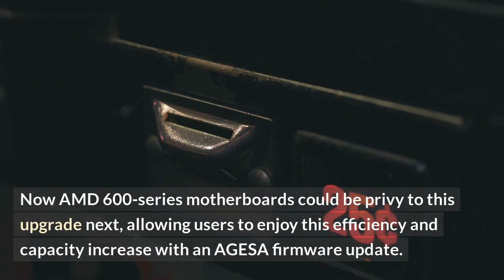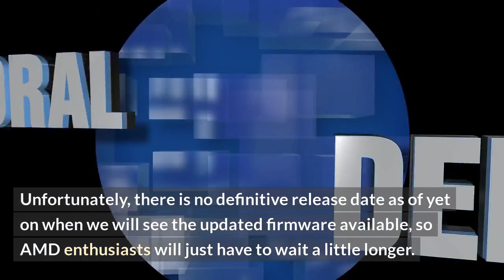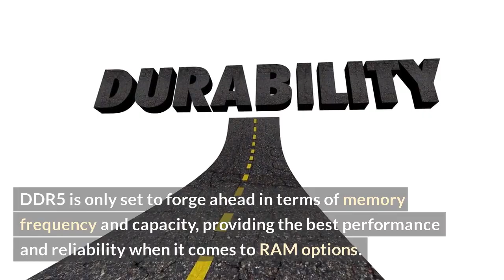Potential for Bigger RAM on AMD MB's: 24-48GB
When it comes to building or upgrading your gaming or workstation PC, it's important to understand your component options in order to get the best performance and value. If you're looking for a motherboard for your AMD build, you may want to consider one that has the potential for bigger RAM, allowing you to take full advantage of the 24-48GB of RAM supported by AMD's Ryzen and EPYC processors. In this video, we'll take a look at some of the available motherboards with the potential for increased RAM, what they offer, and which might be the best choice for your system.

We'll start by looking at the ASUS PRIME X399-A II motherboard, which offers AMD's TR4 Socket and high-end features designed for powerful workstation PCs and gaming rigs. This board supports up to 128GB of RAM, which is more than enough to take advantage of 24-48GB of RAM that AMD's processors can support.

The next board we'll look at is the MSI MEG X570 Unify. This board comes with the new AM4 Socket, allowing you to use the latest AMD Ryzen processors. It offers a range of features and can support up to 128GB of RAM, giving you the opportunity to use 24-48GB of RAM with an AMD Ryzen processor.

Last up is the ASRock X370 Taichi. This board offers the AM4 Socket as well, and it comes with a range of high-end features. It supports up to 64GB of RAM, making it one of the better boards available if you're looking to get the most out of your 24-48GB of RAM.

Now that you know some of the motherboard options with the potential for bigger RAM, you can make an informed decision when building or upgrading your system. These boards can all take full advantage of 24-48GB of RAM, allowing you to get the most out of your AMD processor.